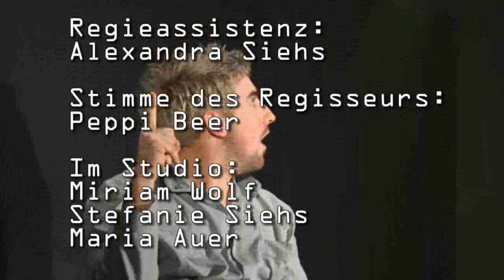Die Sonny Boys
Grins